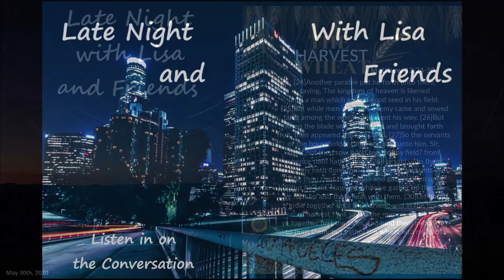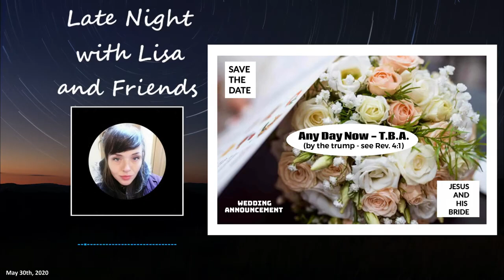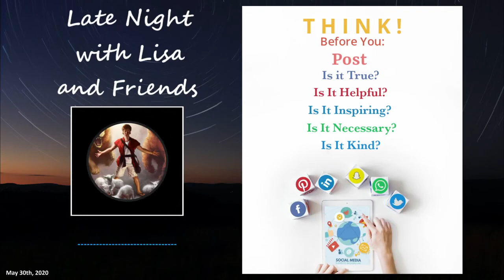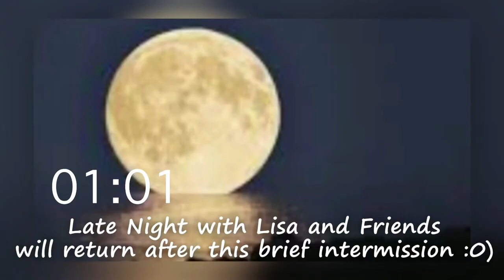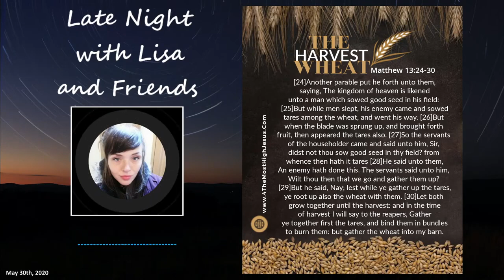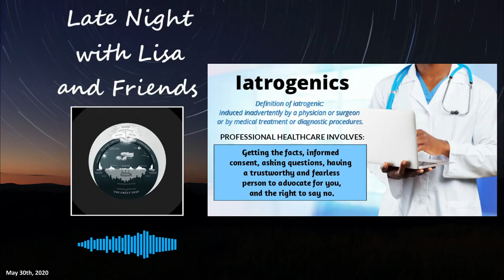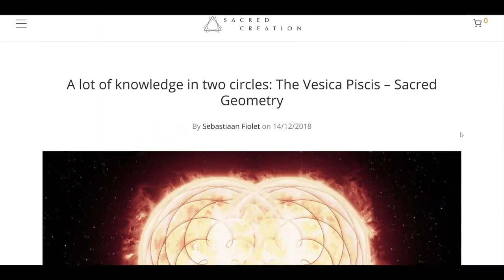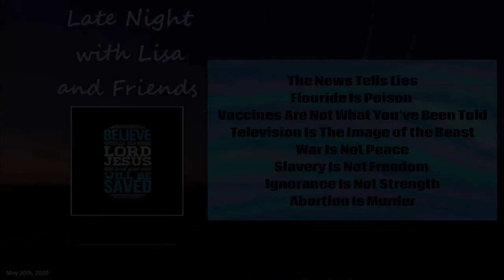Late Night With Lisa and Friends: The Matrix, S.J.W., Vesica Piscis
Originally streamed live on May 31st, 2020.